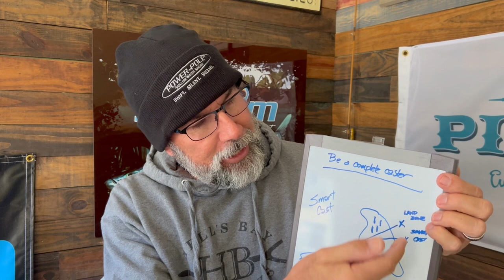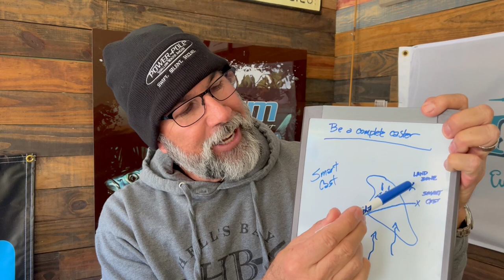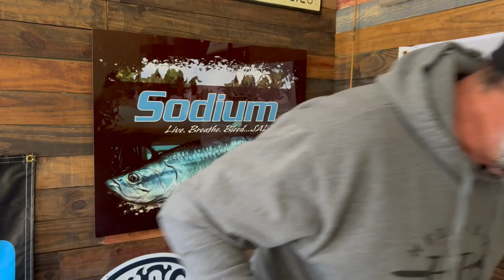Become A Better Caster With Spinning Gear! | Flats Class YouTube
In this video Capt. C.A. is going to give you tons of pointers on how to become a better caster when using spinning gear. Check out some on-the-water action, then sit down with C.A. and hear about how things like rod length, sun position, and many other factors can play a part in your cast being efficient!

Have a fishing question you want answered?
Do you want specific fishing tips?